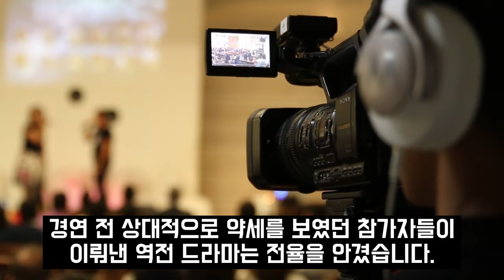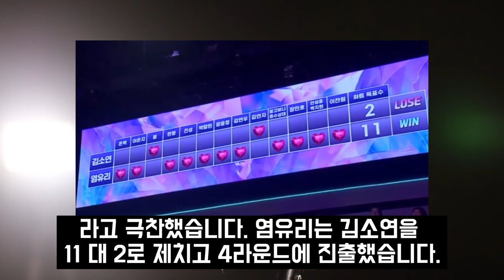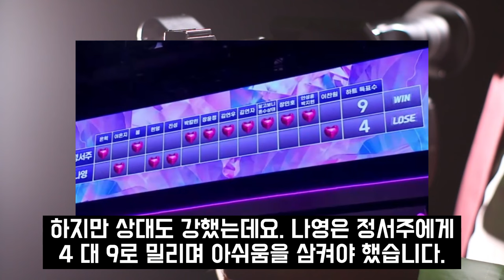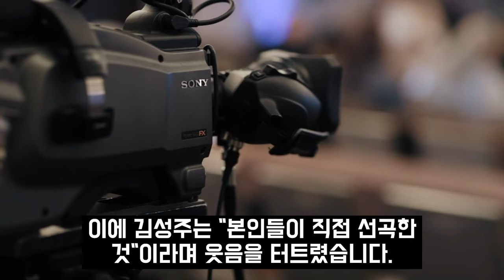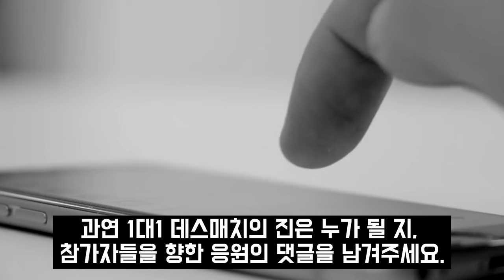빈예서 오유진 데스매치 결과에 깜짝놀란 이유 미스트롯3 6회 충격스포